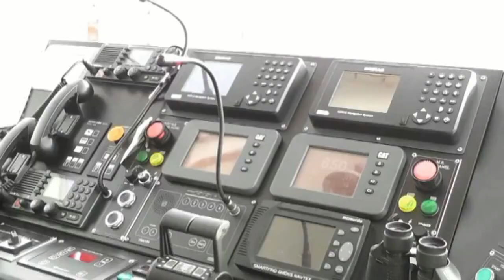DEKEDDA BERBERA OO QALAB CASRI AH LA KEENAY & DHISMIHII DEKEDA CUSUB OO DHAKHSO LOO BILAABAYO